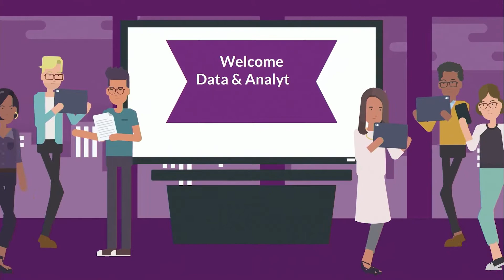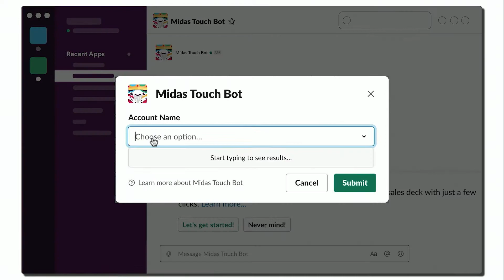JOIN19 Keynote - Looker's Daniel Mintz and Slack's Leader of Data & Analytics, April Sandoval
In this keynote session, we explore a  highly compelling customer use case and demo with Looker's Data Evangelist Daniel Mintz and Slack's Leader of Data & Analytics, April Sandoval.